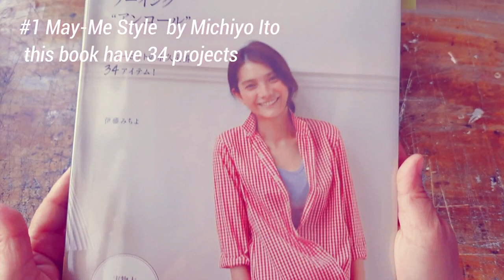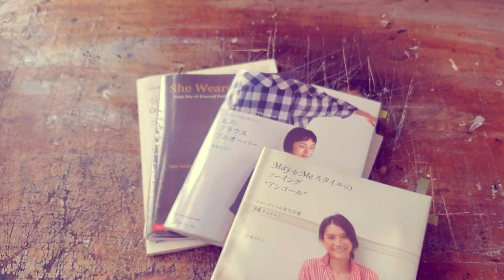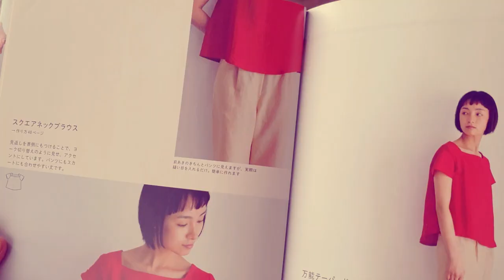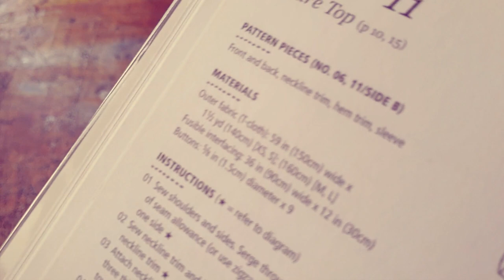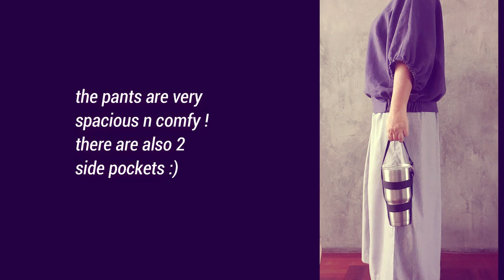Sewing Mades from Japanese Sewing Books with some Sewing Tips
Some recent and not so recent sewing makes from Japanese Sewing Books. Enjoy !